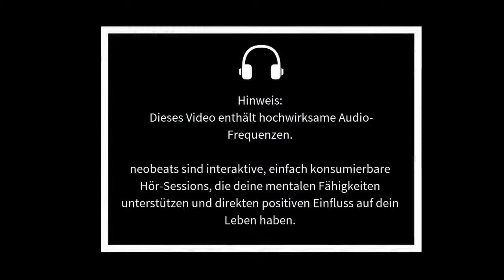100% gehirnpotential aktivieren genie frequenz beta wellen brainwaves 100% Brain potential activate